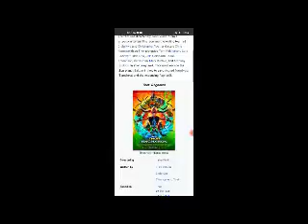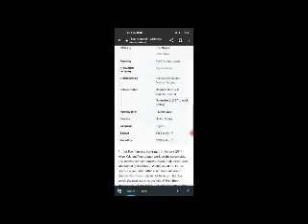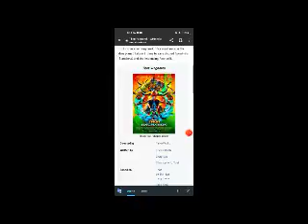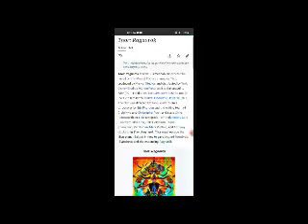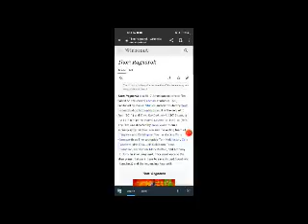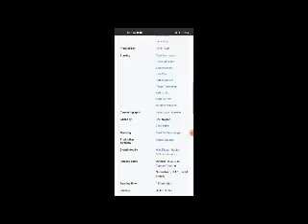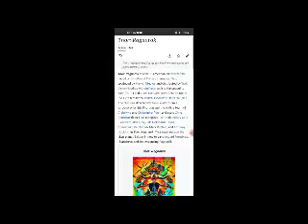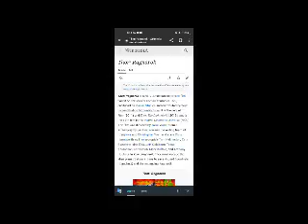Thor: Ragnarok FUll Movie Review / Chris Hemsworth / Tom Hiddleston / Cate Blanchett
In this video we will tell you about fact and review of movie Thor: Ragnarok .